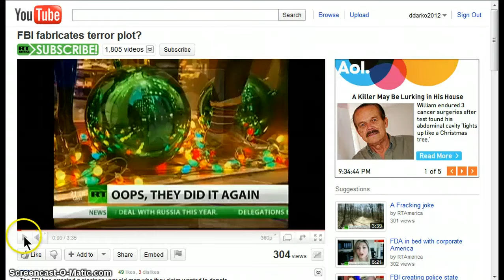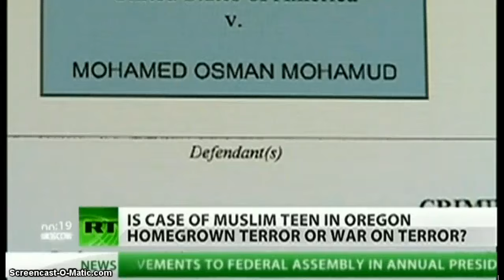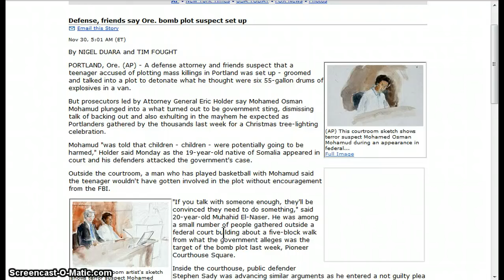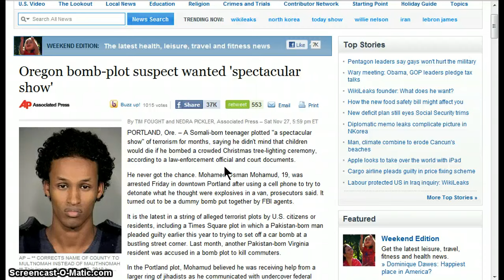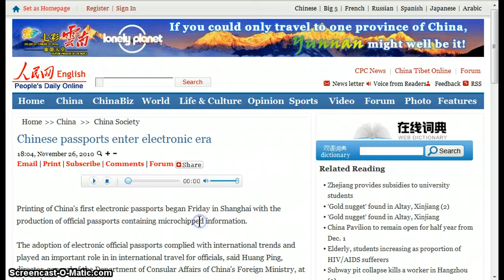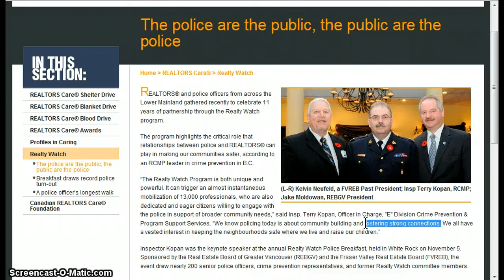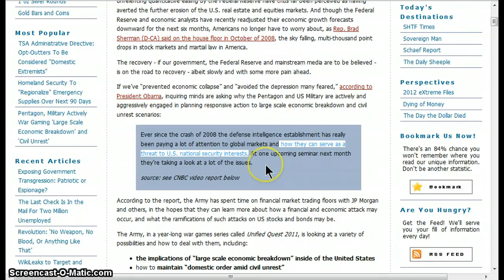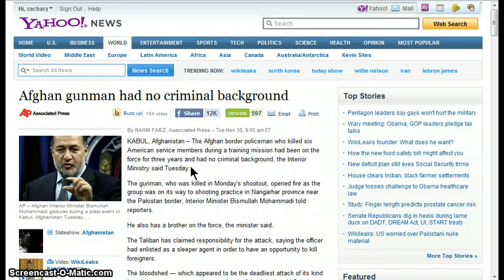GGN- War on Terror/ Liberty/ Sovereignty News :: November 30, 2010 Part 1/3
(Raw Story) In their wide-ranging précis of the leaked cables, Times reporters Scott Shane and Andrew Lehren mention in passing  a key detail from one of the diplomatic dispatches: "Saudi donors remain the chief financiers of Sunni militant groups like Al Qaeda."
(People's Daily Online) Printing of China's first electronic passports began Friday in Shanghai with the production of official passports containing micro- chipped information.
(Real Estate Board) "The Realty Watch Program is both unique and powerful. It can trigger an almost instantaneous mobilization of 13,000 professionals, who are also dedicated and eager citizens willing to engage with the police in support of broader community needs," said Insp. Terry Kopan, Officer in Charge, "E" Division Crime Prevention & Program Support Services.
(AP) Once sharply curtailed because of complaints over civilian casualties, U.S. and NATO forces have ramped up the air war in Afghanistan since this summer.

Coalition aircraft dropped 1,000 bombs and missiles in October - one of the highest monthly totals of the nine-year-old war. Despite large increases in sorties and weapons fired, the number of civilians killed in air operations is slightly down this year.
HEADLINES

Defense, friends say Ore. bomb plot suspect set up

Shocking cable: US says Saudi donors are chief financiers of al Qaeda

King Abdullah of Saudi Arabia told WH to consider surgically implanting homing devices under Guantanamo Bay detainees' skin

The police are the public, the public are the police

Pentagon, Military Actively War Gaming 'Large Scale Economic Breakdown' and 'Civil Unrest'

US, SKorea Launch War Games in Tense Yellow Sea